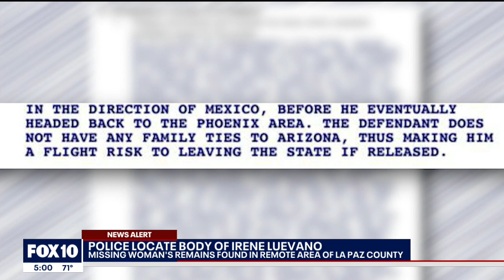Body of Irene Luevano found in La Paz County, Phoenix Police officials say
Luevano, who was reported missing on Jan. 16, was found in a remote part of the western Arizona county, and her boyfriend is now considered to be the primary suspect in her death. FOX 10's Justin Lum reports.